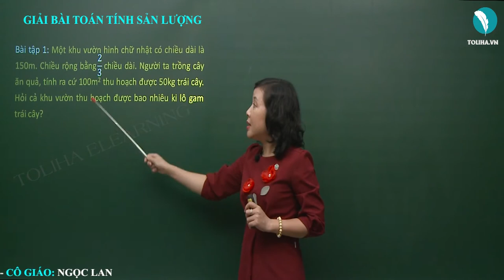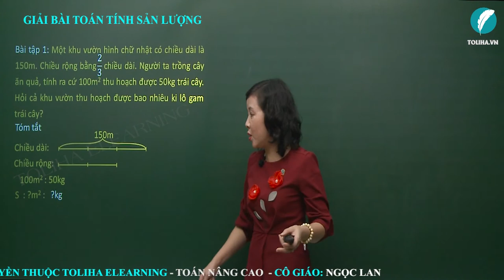Bài Toán Tính Sản Lượng - Toán Nâng Cao Lớp 4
Bài tập 1: Một khu vườn hình chữ nhật có chiều dài là 150m. Chiều rộng bằng 2/3 chiều dài. Người ta trồng cây ăn quả, tính ra cứ 100m2 thu hoạch được 50kg trái cây. Hỏi cả khu vườn thu hoạch được bao nhiêu ki lô gam trái cây?
Bài tập 2: Một mảnh đất hình chữ nhật có chu vi là 112m. Chiều rộng bằng 3/5 chiều dài. Người ta trồng cây đỗ trên mảnh đất đó, tính ra cứ 5m2 thu hoạch được 6kg đỗ. Giá bán 1kg đỗ là 35 000 đồng. Hỏi trồng 1 vụ đỗ trên mảnh đất đó thì thu được bao nhiêu tiền?
Bài tập 3: Một mảnh đất hình chữ nhật có chu vi là 280m. Chiều dài hơn chiều rộng là 20m. Người ta trồng cây khoai trên mảnh đất đó, tính ra cứ 100m2 thu hoạch được 6 yến khoai. Hỏi cả thửa ruộng thu hoạch được bao nhiêu ki lô gam khoai?